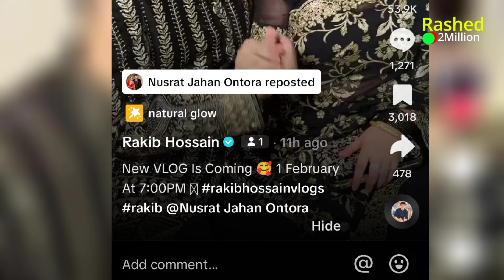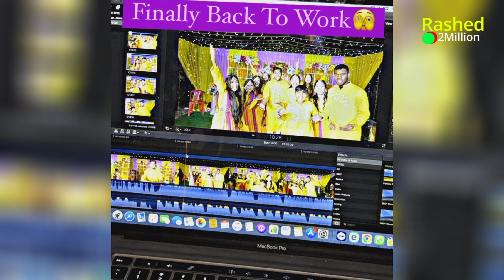১ ফেব্রুয়ারী ২০২৪ রাকিবের নতুন ব্লগ | ২০২৪ সালের সেরা ব্লগ | Rakib Hossain new vlog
➤➤➤Our main purpose is to give your joy and some of the lesser gifts...We make videos with most celebrities...Hope the video will be very much better.
➤Video Title⇨১ ফেব্রুয়ারী ২০২৪ রাকিবের নতুন ব্লগ | ২০২৪ সালের সেরা ব্লগ | Rakib Hossain new vlog | Rakib Hossain
➤Edit;-Mohammad Rashed
➤Voice:-Rashed

☞এই রকম  ভিডিও দেখতে আমার সাথেই থাকুন।।।

➤➤➤ This channel may use some copyrighted materials without specific authrization of the owner but contents used here falls under the “Fair Use” Copyright Disclaimer under Section 107 of the Copyright Act 1976, allowance is made for "fair use" for purposes such as criticism, comment, news reporting, teaching, scholarship, and research.